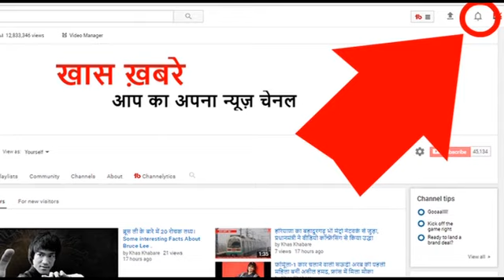क्या यह भीम के बेटे घटोत्कच का कंकाल है